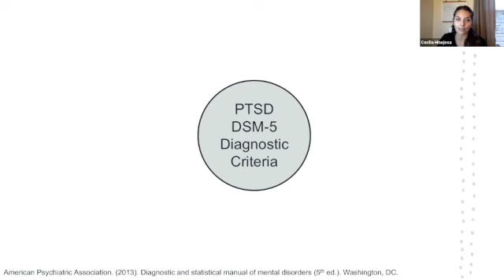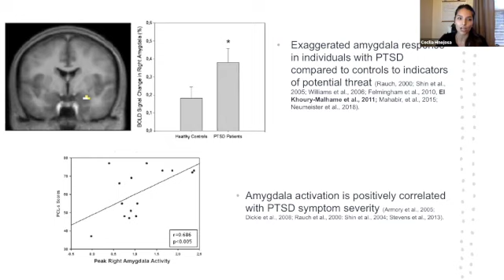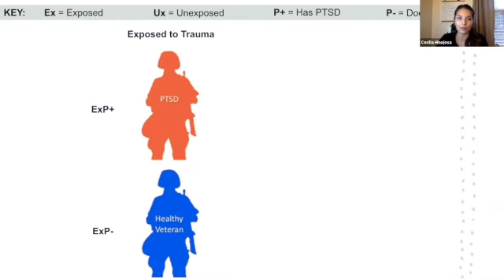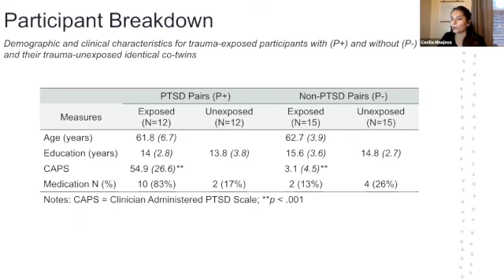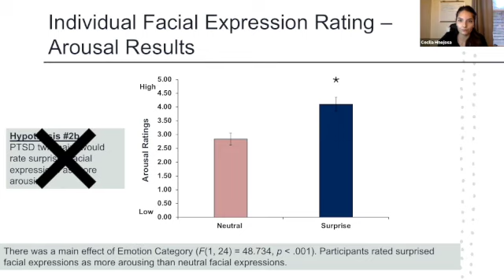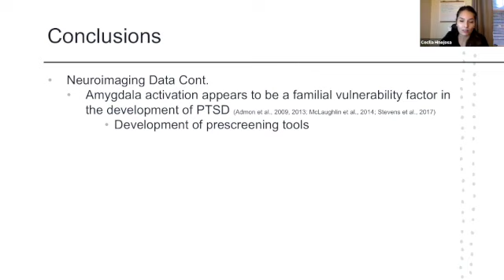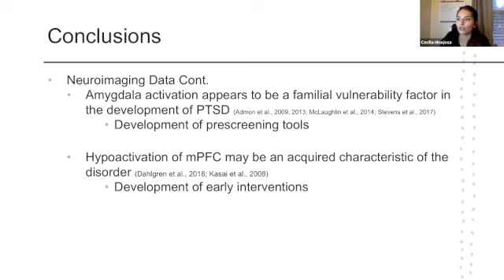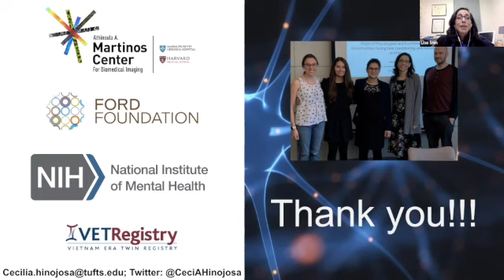Graduate Student Speaker Series (GS3)- Cecilia Hinojosa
Cecilia Hinojosa, Psychology PhD candidate in the Graduate School of Arts and Sciences, presents her research on Behavioral and Brain Responses to Ambiguous Stimuli in Twin Pairs Discordant for PTSD.